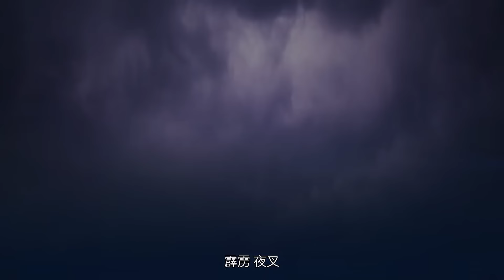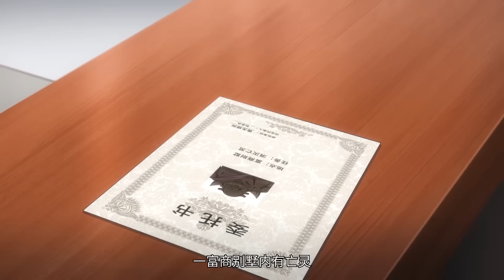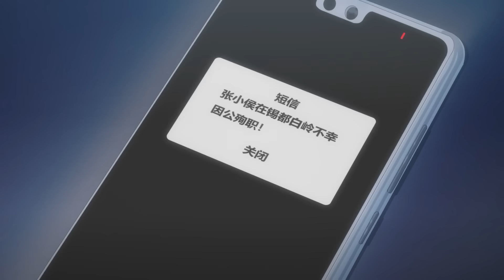🎢莫凡收服炎姬篇！绝境时刻炎姬依附莫凡斩灭魔物！获得新生小炎姬认可！【全职法师S6 AlmightyMageS6 】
Drama Name:【全职法师 AlmightyMage】